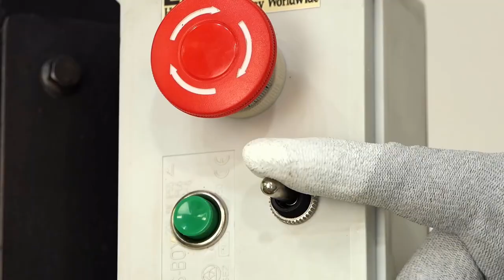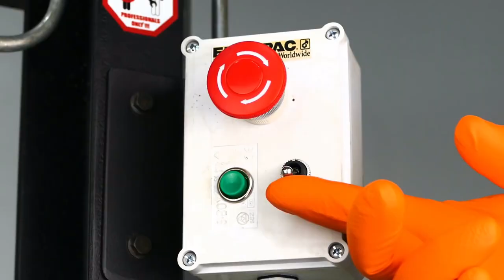Crushing pineapple between nails